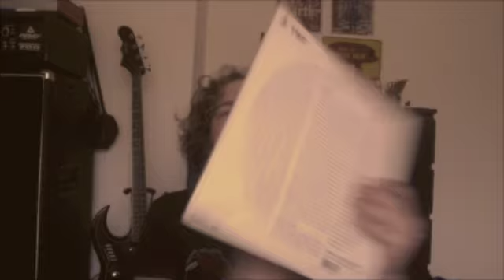Response to ZeekGeek1's 100 subs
Zack is the man with the $3 or less Plan!!!